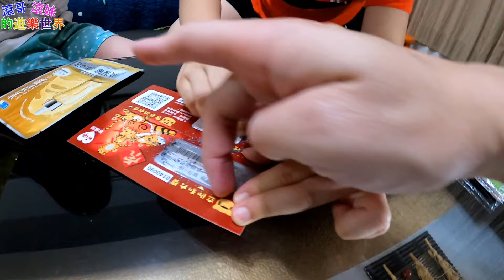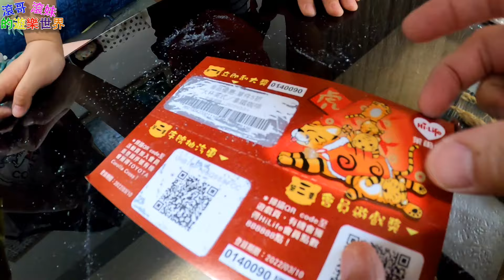【萊爾富 新春福袋】兩百元可以送好多 小朋友好期待【滾哥滾妹的遊樂世界】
兩百元可以送好多 !萊爾富 新春福袋 小朋友好期待!